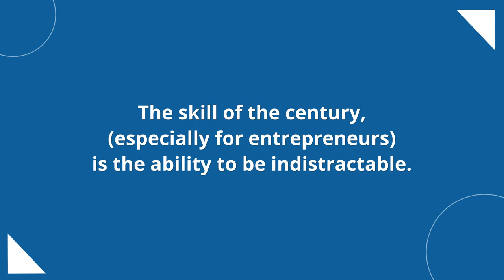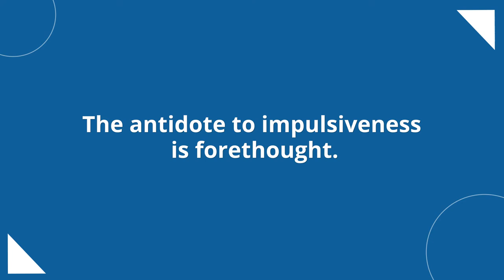How To Control Your Attention And Choose Your Life | Nir Eyal With Jacob & Blake Morgan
New BYOB Podcast Episode!: How To Control Your Attention And Choose Your Life

Today we are joined by Nir Eyal — investor, public speaker, and the bestselling author of Hooked: How to Build Habit-Forming Products, and Indistractable: How to Control Your Attention and Choose Your Life.

In this episode, we explore:

✅ Nir’s inspiring journey as a successful author and entrepreneur
✅ Four key steps to reaching one's full potential and becoming "indistractable"
✅ Nir’s insights on time-management, work, relationships, success, etc.
✅ His advice to new and upcoming entrepreneurs, and a lot more.

to stream this episode on your favorite platform.⁣ ✨

BOOKMARKS:

0:00 --Intro
1:51 --Nir's background and his entrepreneurship journey
7:02 --The structure of his current team
7:55 --What is it like to work with a spouse
11:56 --Time management tips
16:37 --The disproportionate share of duties between men and women, and how to fix it
20:20 --How to schedule time
25:31 --How entrepreneurs can balance work and time with family
30:29 --Four steps to become indistractable
37:26 --How has Nir's life changes since his research and findings for his book Indistractable
39:33 --What to do when it's hard to relax

ABOUT JACOB AND BLAKE:
Jacob and Blake are best selling authors, keynote speakers , and successful entrepreneurs. They want to make life easier for you as you navigate your own road to self-employment and entrepreneurship, whether it's a distant dream or something you've already started.